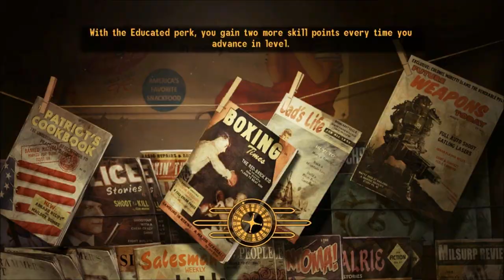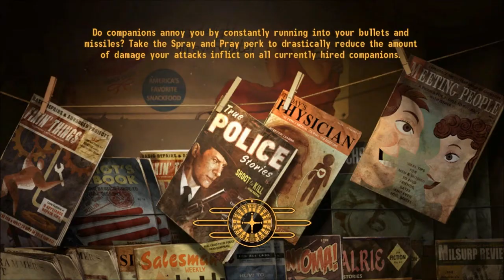New Vegas Bounties II - Part 12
This episode, we finally catch up to Red Bear and he tries to rip my face off! D: